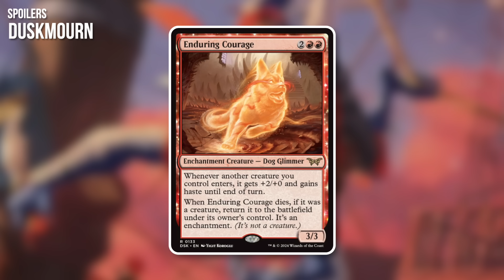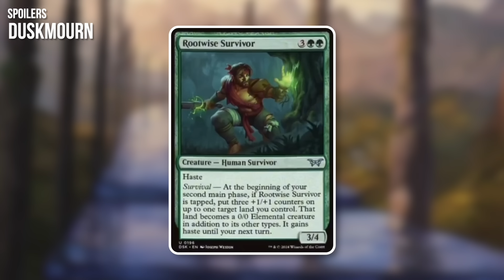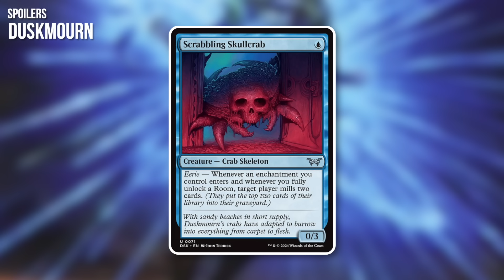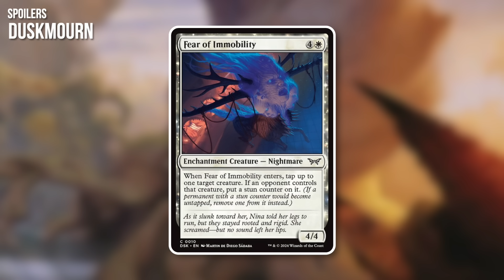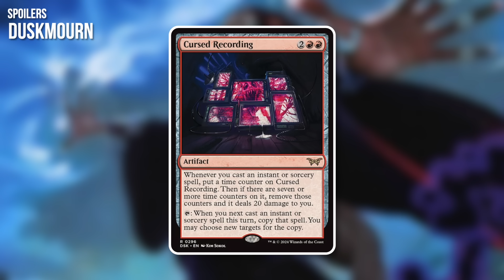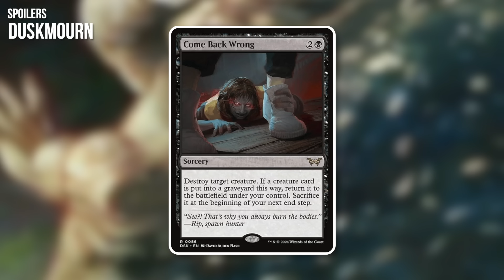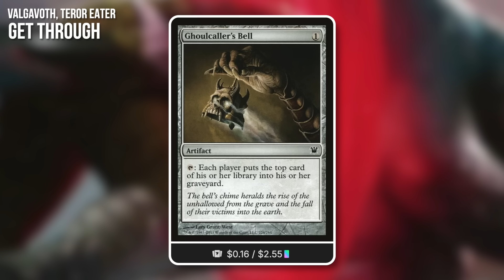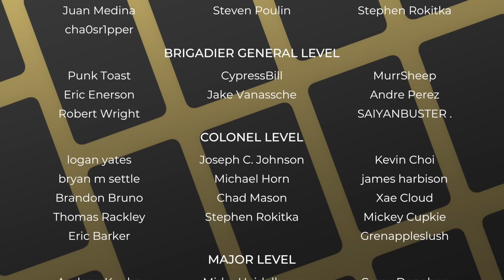Woah! New Bestest Boy! | Enduring Courage & More | Duskmourn Spoilers | MTG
Back my new Kickstarter!

The Commander's Quarters is your Magic the Gathering source that helps you Command Your Budget! Today Mitch talks about new and exciting Duskmourn Spoilers! Huge Spoilers! Enduring Courage & More! Duskmourn spoiler season is here!